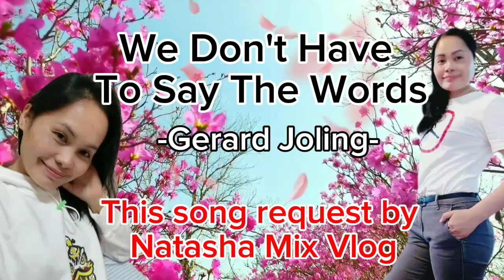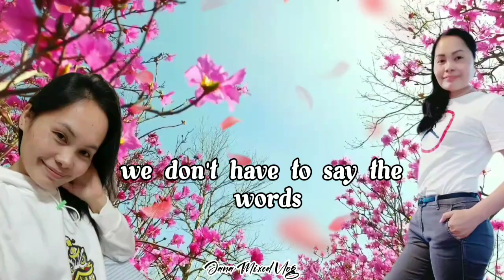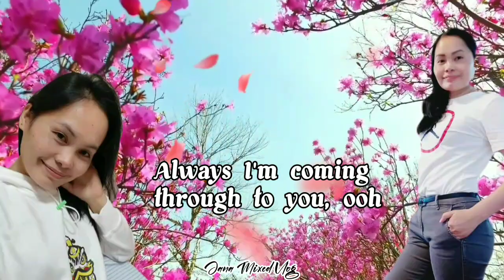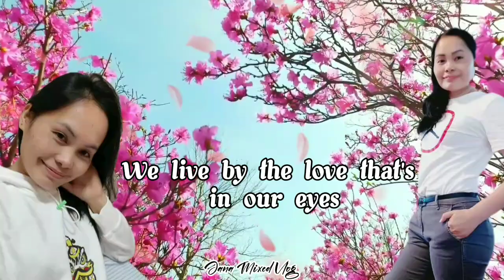Gerard Joling - We Don't Have To Say The Words (Cover by Jana)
This Song Request by - Natasha Mix Vlog

We Don't Have To Say The words - Gerard Joling